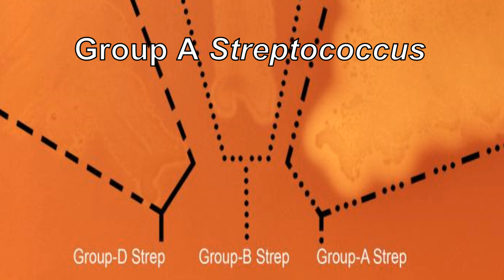Group A Streptococcus (GAS)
Group A Streptococcus (GAS) can cause infections due to a type of bacteria that are often found in people's throat and on their skin. People may carry GAS in these parts of the body and have no symptoms of illness.

Most GAS infections are relatively mild illnesses such as "strep throat," or impetigo. However; occasionally these bacteria can cause severe and even life-threatening diseases.

These severe GAS infections may occur when the bacteria gets into parts of the body where it is usually are not found.  These areas include the blood, muscles, or the lungs. These infections are termed "invasive GAS disease."

Two of the most severe, but least common, forms of invasive GAS disease are necrotizing fasciitis and streptococcal toxic shock syndrome. Necrotizing fasciitis, also known as flesh-eating bacteria, is a rapidly progressive disease which destroys muscles, fat, and skin tissue.

Streptococcal toxic shock syndrome (STSS) is yet another condition, with STSS people can experience a rapid drop in blood pressure and organs such as the kidney, liver, or lungs may fail. STSS is not the same as the "toxic shock syndrome" due to the bacteria Staphylococcus aureus which has been associated with tampon usage. While 10%-15% of patients with invasive GAS disease die from their infection, approximately 25% of patients with necrotizing fasciitis and more than 35% with STSS die.

GAS is typically spread through direct contact with mucus from the nose or throat of persons who are infected or through contact with infected wounds or sores on the skin. Ill persons, such as those who have strep throat or skin infections, are most likely to spread the infection. People who carry the bacteria, but have no symptoms, are much less contagious.